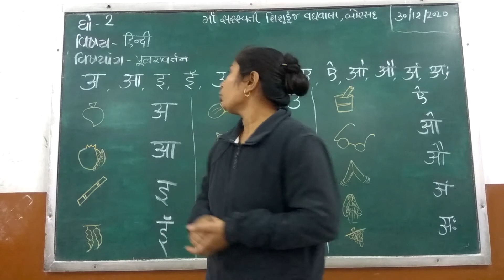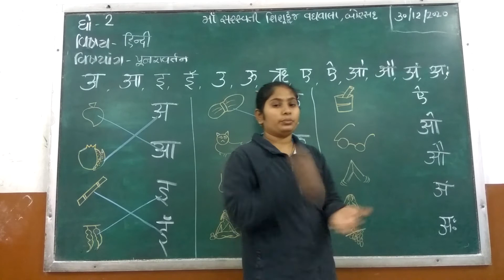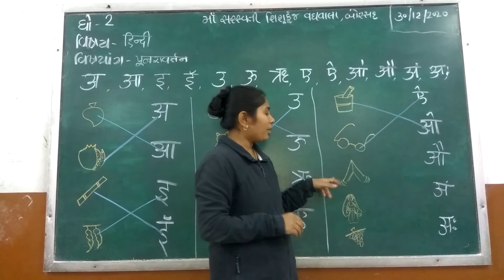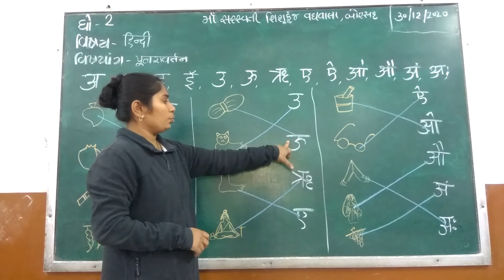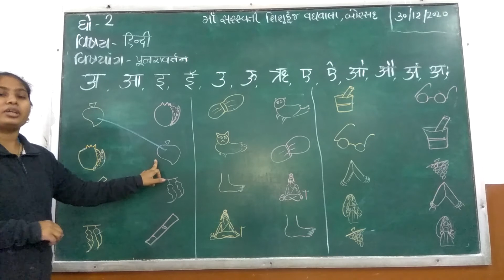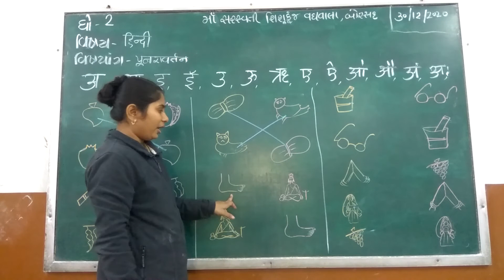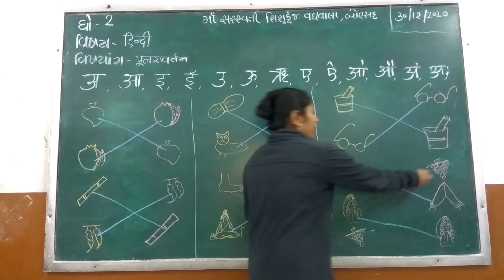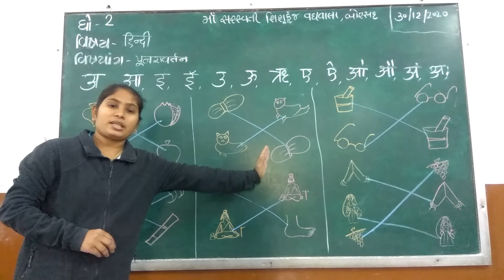Std 2 Hindi